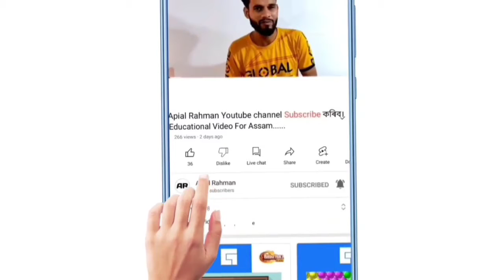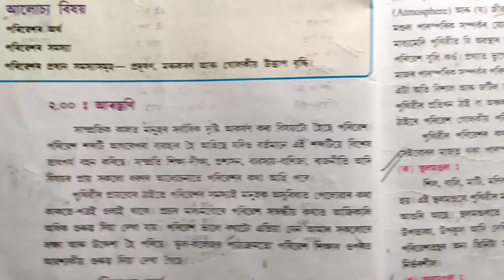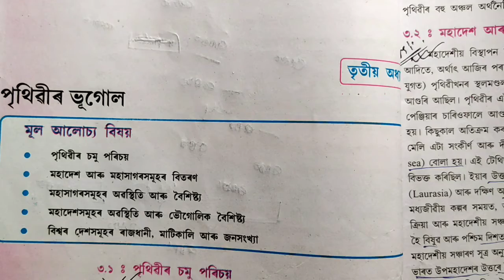Class 10 Social Science Chapter 2 Geography| Vugol | MCQ Important Question Answer | HSLC EXAM 2023